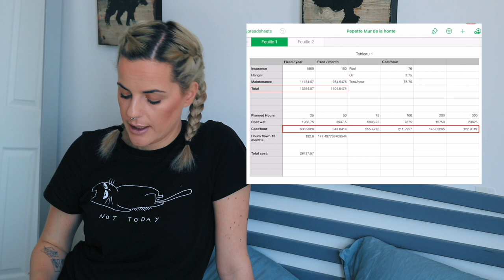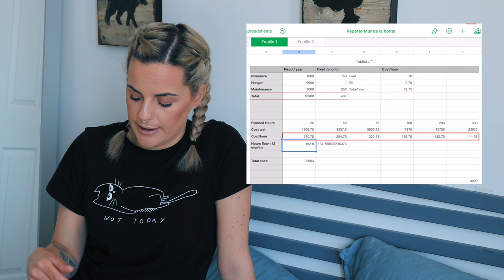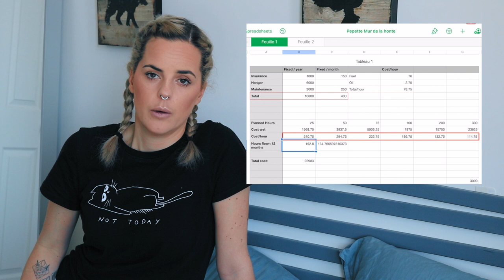Owning an airplane, how much does it cost? renting vs Owning? Maintenance?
Highly requested video about the cost of owning an airplane.
Remember, it's in Canadian $, my numbers wont be your, do your own research!!